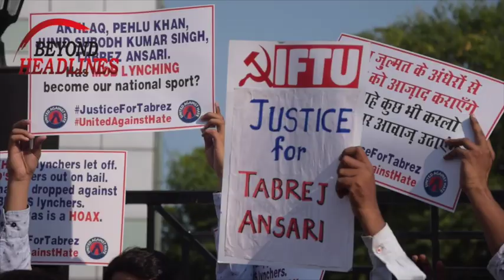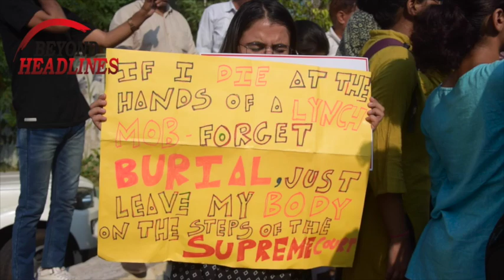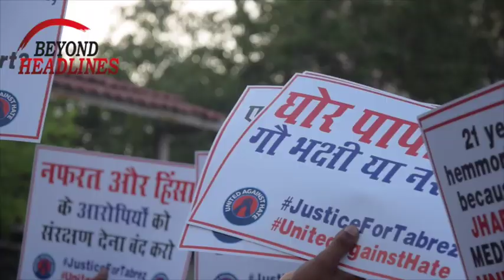जानिए! कौन हैं आरएसएस के तीन ‘दुश्मन’, जिन्हें वो इस देश से ख़त्म कर देना चाहते हैं…